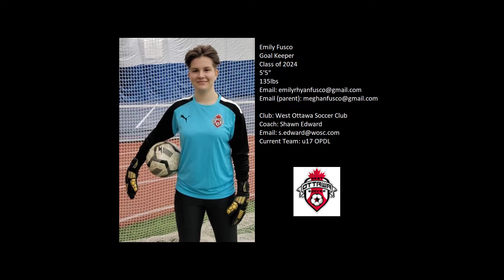Emily Fusco - Goal Keeper - Highlight Video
Emily Fusco
Goal Keeper
u17 OPDL (Ontario Provincial Development League)